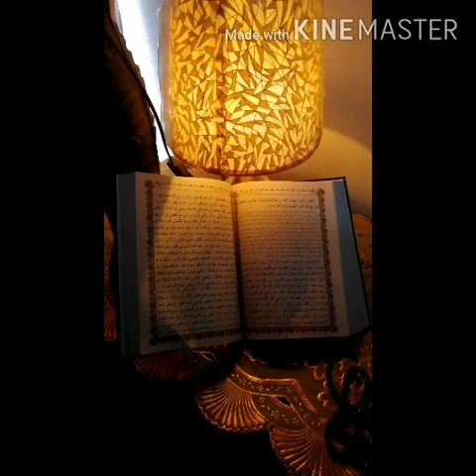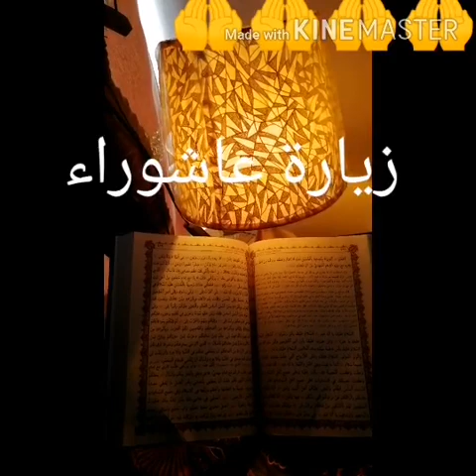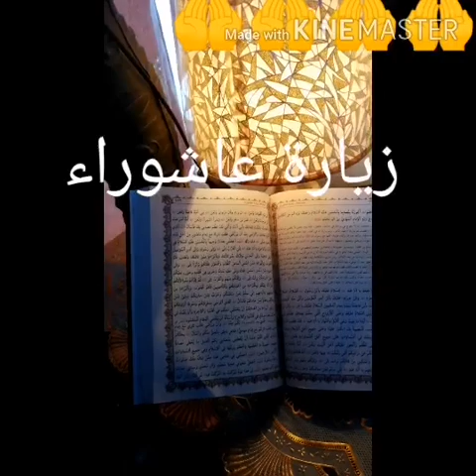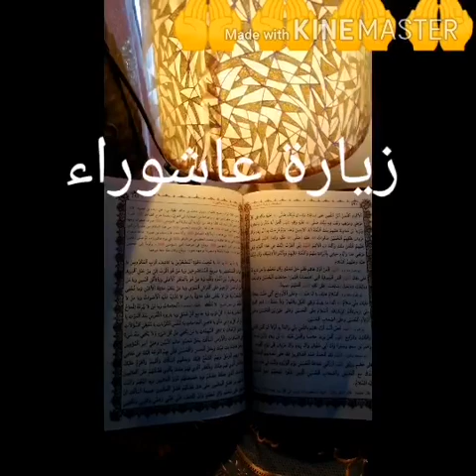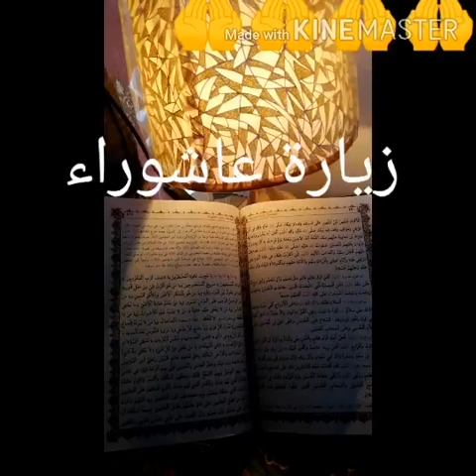حصنوا بيوتكم في زيارة عاشوراء لدفع الابتلاء والبلاء نقرا زيارة عاشوراء اصاله عن اهلي و أصدقائي وجيرا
مله عادل الساعدي